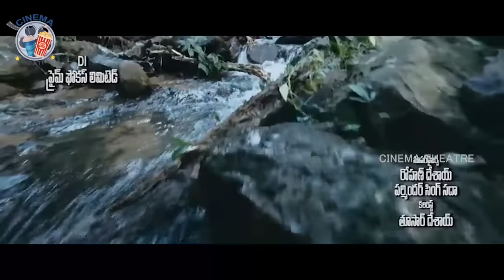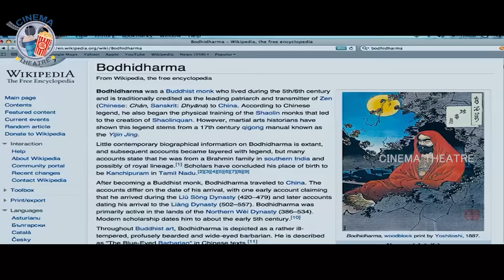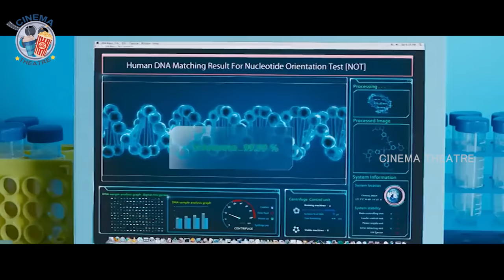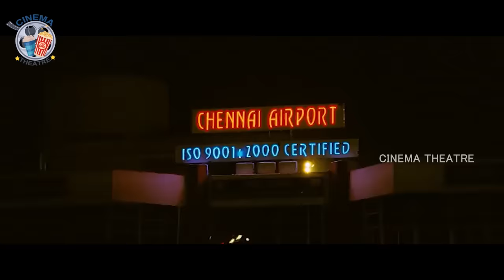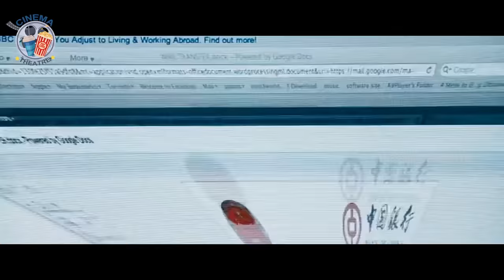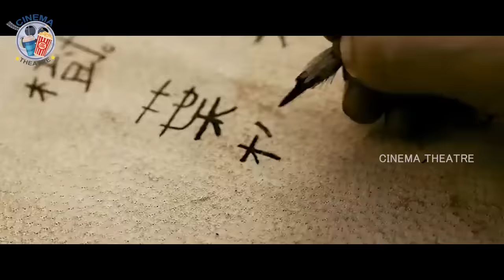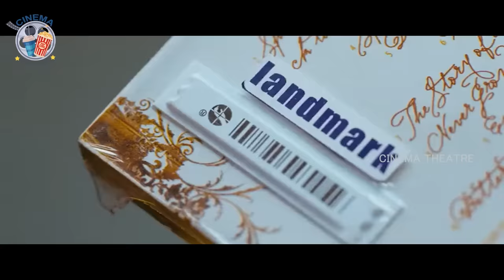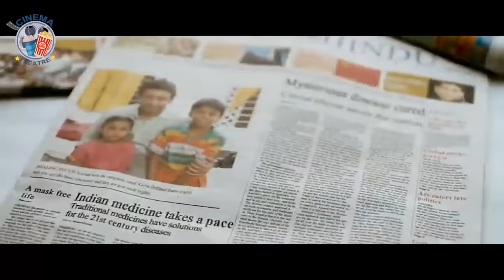7th Sense Full Movie | Suriya | Shruti Haasan | A.R. Murugadoss | Cinema Theatre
7th Sense Full Movie | Suriya | Shruti Haasan | A.R. Murugadoss | Cinema Theatre